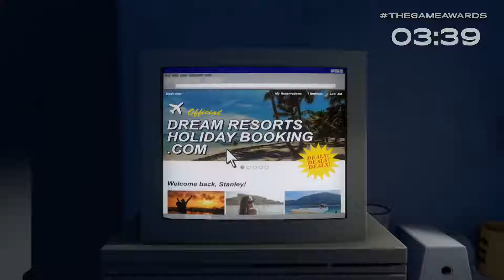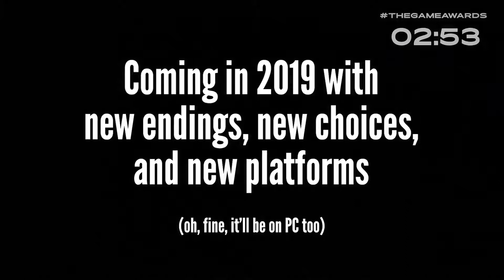The Stanley Parable - Ultra Deluxe I Reveal Trailer I Adventure I PC PS4 XBox One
The Stanley Parable - Ultra Deluxe Reveal Trailer

★ Type Of Game: Adventure
★ Platforms: PC PS4 XBox One Switch
★ Developed By: Galactic Cafe
★ Release Date: